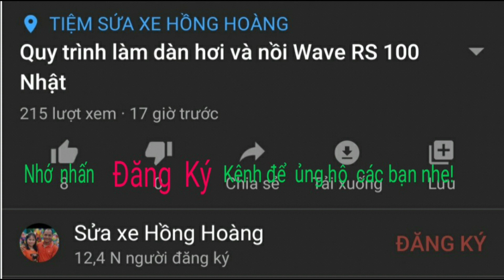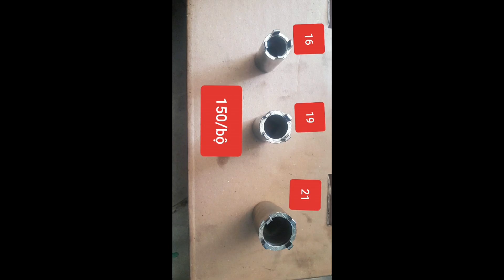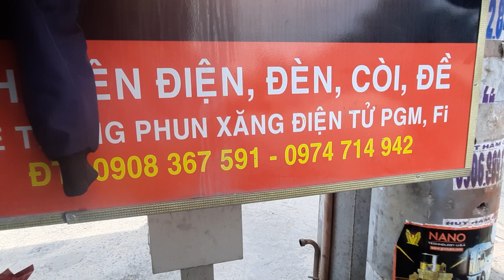Một Số lưu ý khi thay Chén cổ (Bát Phuốc) xe máy.